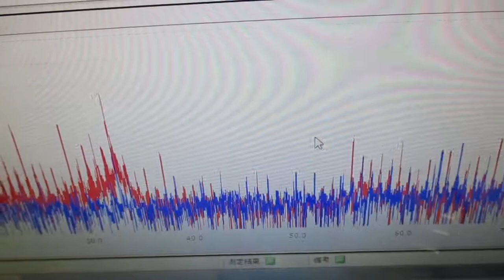オリジナル超音波実験 ultrasonic-labo